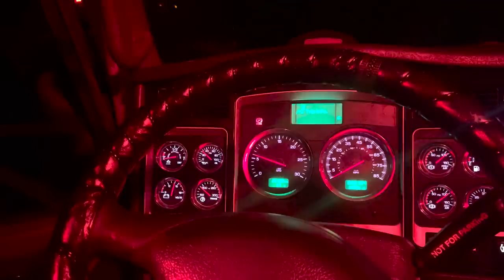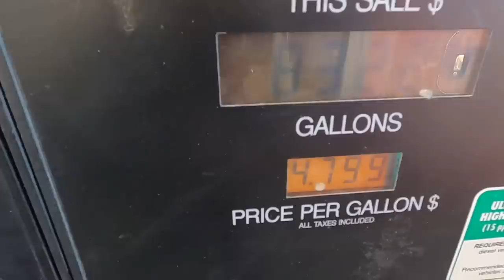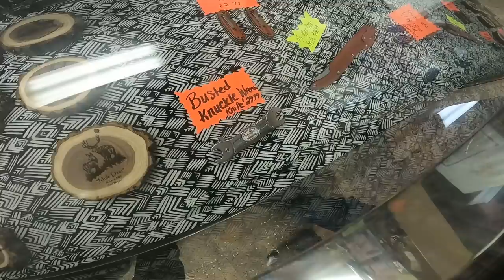WE DEFIED THE ICE, Long hauling cattle…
4 day Christmas